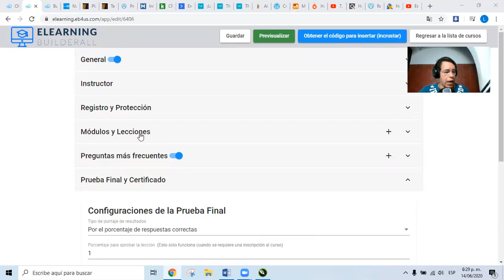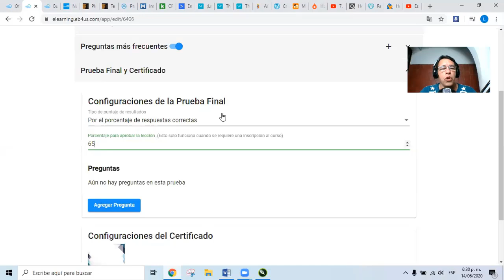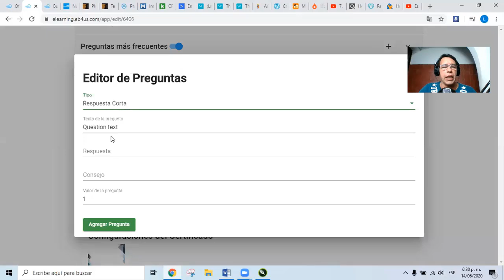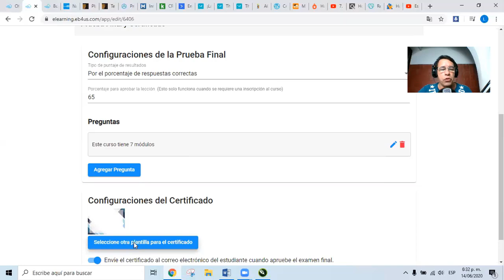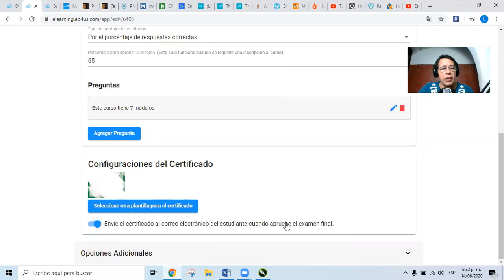Cómo crear exámenes y un certificado de finalización para tu curso en el E-learning de Builderall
Translated titles:
So erstellen Sie Prüfungen und ein Abschlusszertifikat für Ihren Kurs in Builderall E-Learning

Comment créer des examens et un certificat d'achèvement pour votre cours dans Builderall E-learnin

Como criar exames e um certificado de conclusão para seu curso no Builderall E-learning

बिल्डर ई-लर्निंग में अपने पाठ्यक्रम क

How to Create Exams and a Certificate of Completion for Your Course in Builderall E-learning

Hoe u eksamenvraestelle en 'n sertifikaat vir voltooiing van u kursus in Bouwerall E-leer kan opstel

كيفية إنشاء امتحانات وشهادة إتمام لدورتك في التعلم الإ

Come creare esami e un certificato di completamento per il tuo corso in Builderall E-learning

Builderall Eラーニングのコースの試験と修了証明書を作成する方法

Builderall E-learning'de Kursunuz için Sınavlar ve Bitirme Sertifikası Nasıl Oluşturulur